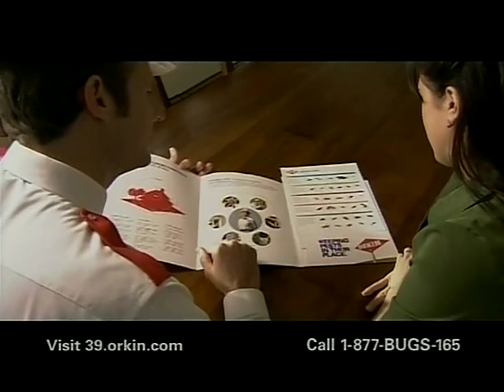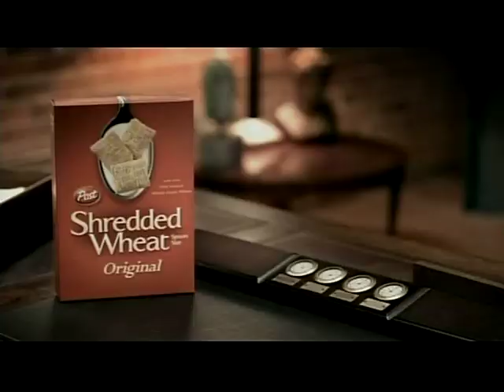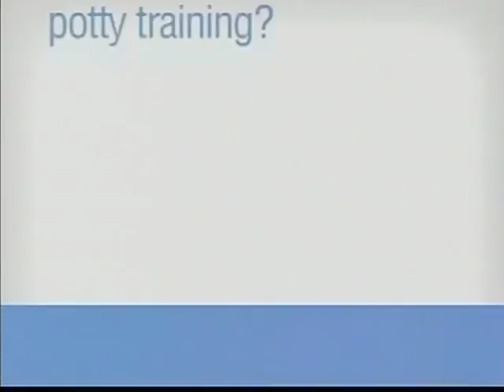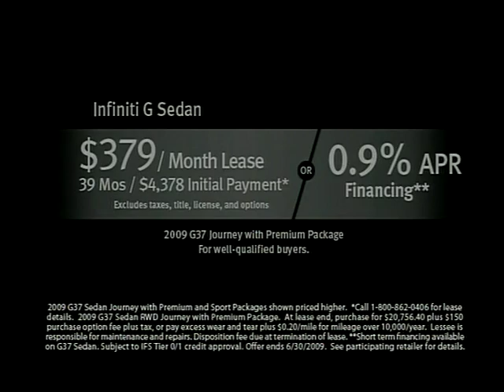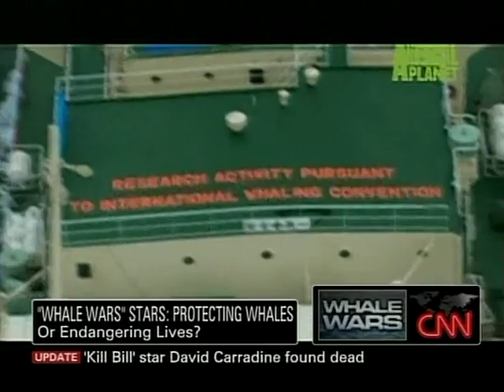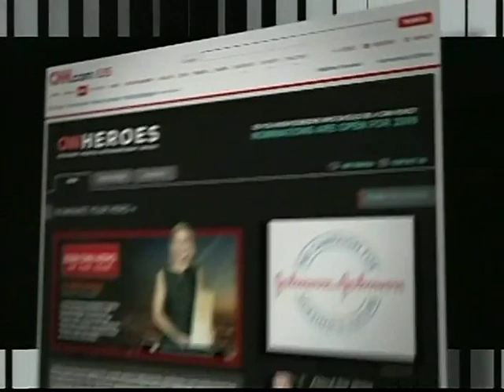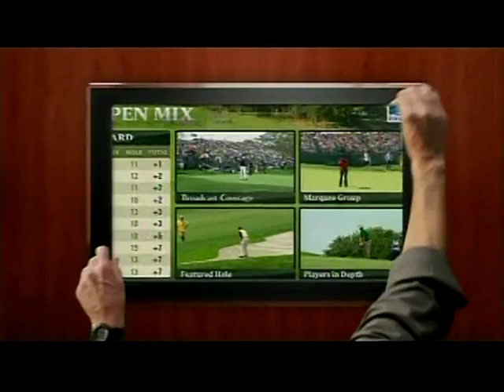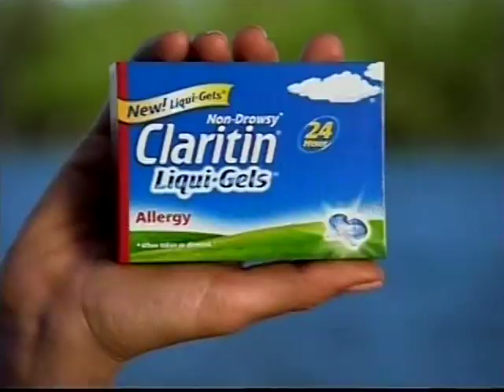A TRIBUTE TO DAVID CARRADINE on LARRY KING LIVE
This tribute to David Carradine on LARRY KING LIVE aired July 4th, 2009 and features appearances from Quentin Tarantino, Michael Madsen, Rob Schneider, Vivica Fox (over the phone) and the actor's manager. The episode is presented in its entirety and also includes a segment on the WHALE WARRIORS series and the original commercials and a news segment featuring Queen Noor.